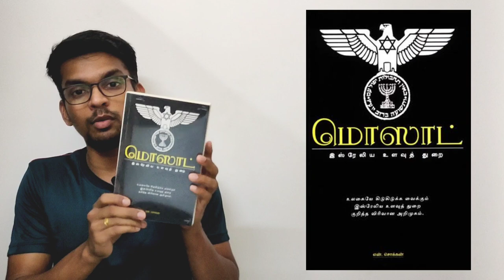Mossad | Israel Intelligence Agency | Operation Wrath of God | Mr.Vaathi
Dear Friends,

Mossad is the national intelligence agency of Israel. Mossad is responsible for intelligence collection, covert operations, and counter-terrorism. Mossad has conducted many operations among of which” Operation wrath of God” and “Operation Spring of Youth” were the most famous and successful operations.

Black September Organisation (BSO) was a Palestinian Militant organization which was responsible for the assassination of Munich massacre, in which eleven Israeli athletes and officials were kidnapped and killed.

On September 5th, 1972, the BSO group attacked and took Israeli Olympic team athlete’s hostage and demanded to release 234 Palestinian prisoners in Israel jail. All the 11 Israeli athletes were killed and five of the eight Black September members were killed during a failed attempt to rescue the hostages, all of whom were killed

Israeli Prime Minister Golda Meir formed Committee X to plan and execute Operation "Wrath of God", a covert operation directed by Mossad to assassinate individuals involved in the 1972 Munich massacre in which 11 members of the Israeli Olympic team were killed. The targets were members of the Palestinian armed militant group Black September and operatives of the Palestine Liberation Organization.

The first assassination occurred on October 16, 1972, when Palestinian Wael Zwaiter was killed in Rome.
The second target of Mossad was Mahmoud Hamshari, the PLO representative in France
The third assassination was Hussein Al Bashir, a Jordanian, the Fatah representative in Cyprus,
The fourth assassination was Basil al-Kubaissi, a law professor.

Under Covert Operation Spring of Youth, Israel Special task force unit Sayeret Matkal, commandos landed on the coast of Lebanon in Zodiac speedboats launched from Israeli Navy missile boats offshore.
THe commandos were disguised as women and civilians and guarded apartment buildings and killed Muhammad Youssef al-Najjar (Operations leader in Black September), Kamal Adwan (a Chief of Operations in the PLO) and Kamal Nasser (PLO Executive Committee member and spokesman).

The main target and mastermind behind the Munich Massacre was Ali Haasan Salameh. Mossad continued to search for Ali Hassan Salameh, nicknamed the Red Prince, who was the head of Force 17 and the Black September operative believed by Israel to be the mastermind behind the Munich massacre. Almost a full year after Munich, Mossad believed they had finally located Salameh in the small Norwegian town Lillehammer. On July 21, 1973, in what would become known as the Lillehammer affair, a team of Mossad agents shot and killed Ahmed Bouchiki, a Moroccan waiter unrelated to the Munich attack and Black September, after an informant mistakenly identified Bouchiki as Salameh. Six Mossad agents, including two women, were arrested by local police, while others, including the team leader, Michael Harari, managed to escape back to Israel. Five of the captured were convicted of the killing and imprisoned, but were released and returned to Israel in 1975

In November 1978, a female Mossad agent identifying herself as Erika Chambers entered Lebanon with a British passport issued in 1975 and rented an apartment on the Rue Verdun, a street frequently used by Salameh. Several other agents arrived, including two using the pseudonyms Peter Scriver and Roland Kolberg, travelling with British and Canadian passports respectively. Sometime after their arrival, a Volkswagen packed with plastic explosives was parked along Rue Verdun within view of the rented apartment. At 3:35 p.m. on January 22, 1979, as Salameh and four bodyguards drove down the street in a Chevrolet station wagon, the explosives in the Volkswagen were detonated from the apartment with a radio device, killing everyone in the vehicle.

Despite the chaos and blunder made by Mossad, these operations were a success for Israel and Mossad